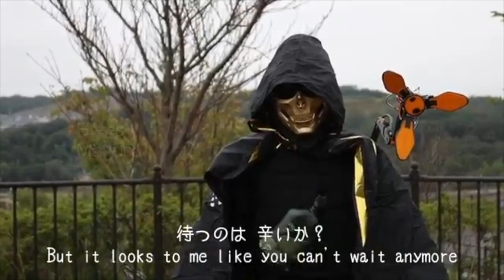me omw to return death stranding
this game sux